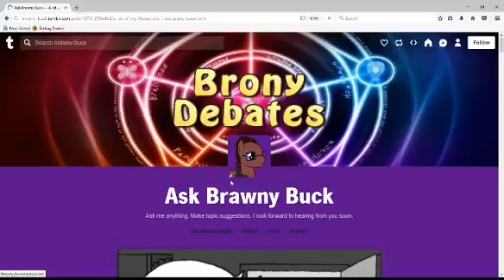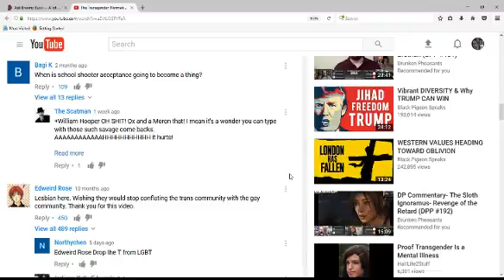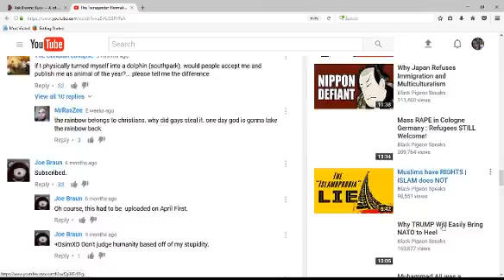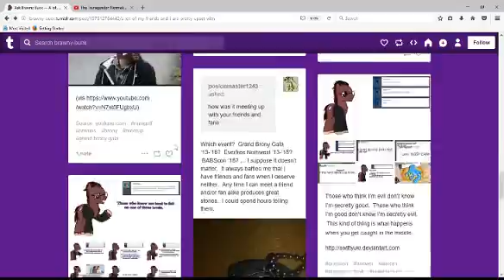Brawny Buck Loves Black Pigeon Speaks